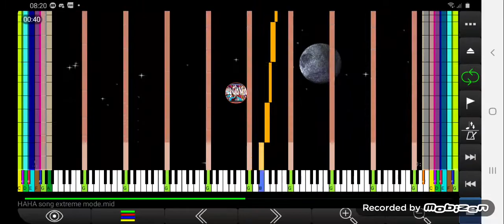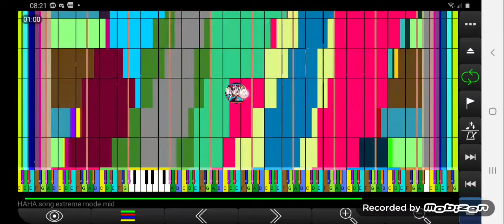black Midi | HAHA Song EXTREME MODE 39 MILLION NOTES | NO LAG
Man This My Most Biggest Ever I open Big Size midi
Made by: Konnor Hunley & TheLastLcch (Konnor Use Thelastlcch Art And Art it behind Because Some NPS Too high)
Sf:
Arachno
Dominic Grand piano